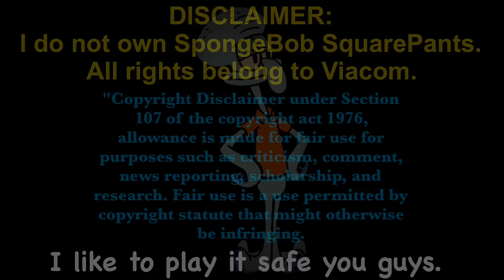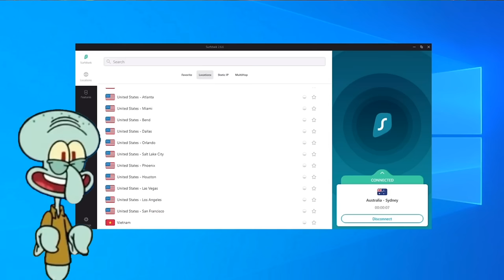Squidward Plays Plants vs Zombies 2 Part 5: A Very Boring Video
A very boring video where nothing really happens.